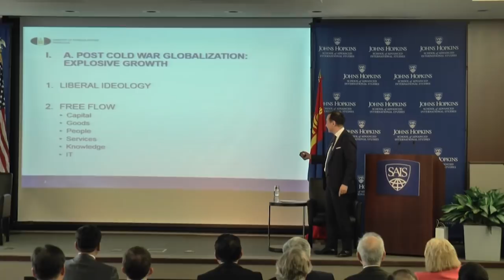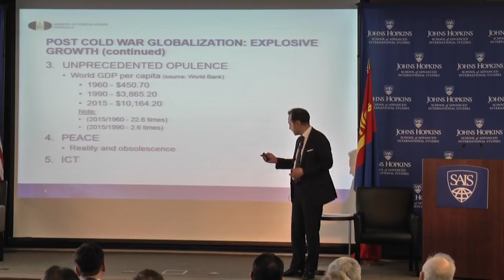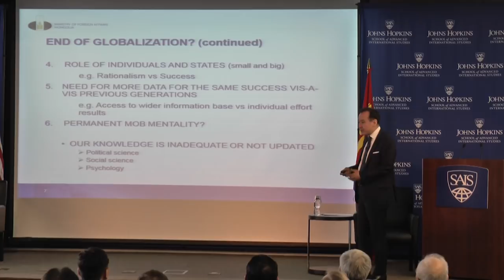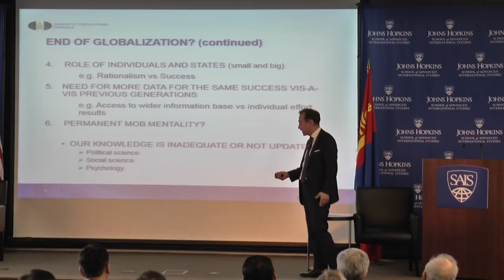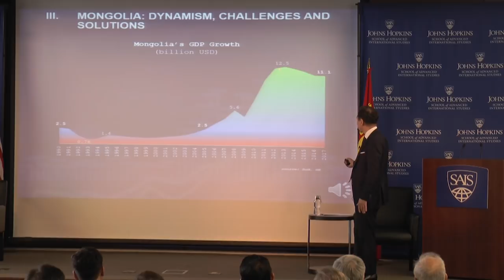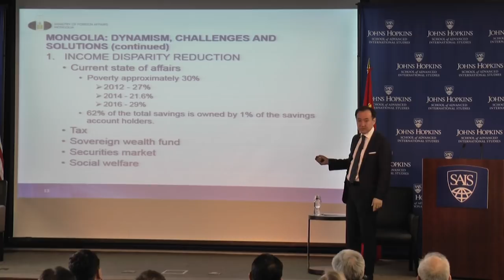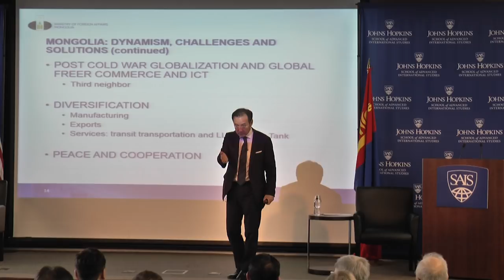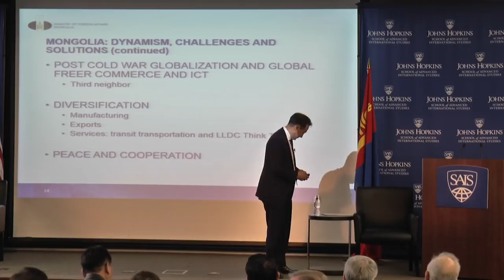Mongolian Foreign Minister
The Mongolian Foreign Minister Tsogtbaatar Damdin will be coming to speak about "Changing World: Changing Role of Smaller Countries". The Minister will make a 20 minute presentation to be followed by a panel discussion.